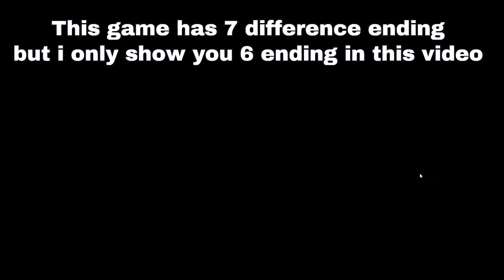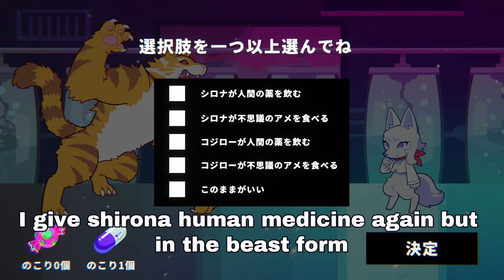EVOLUTALE (All Ending)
i'd translated some of japanese dialogue by myself, if there's anything wrong about it so don't mind me (sorry that i couldn't find the ending 1)
Anyway! what's your fav ending?
Game Link (EVOLUTALE)
Time Stamp
00:00 Intro
00:20 Ending 2
02:45 Ending 3
03:50 Ending 4
04:35 Ending 5
05:40 Ending 6
06:55 Ending 7 (True Ending)